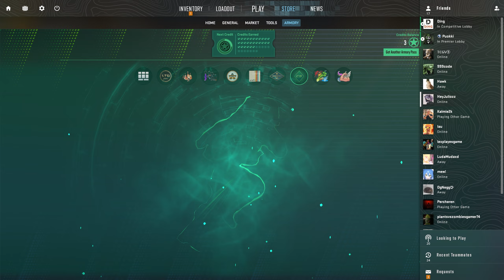Gold Toof unboxing, 1 case